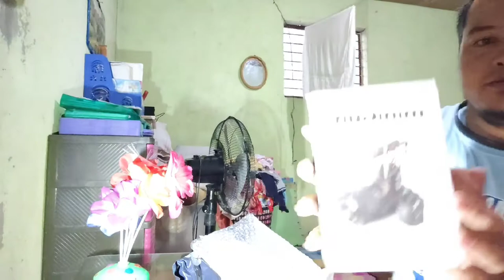Unboxing Condenser Microphone || Marvin Para official